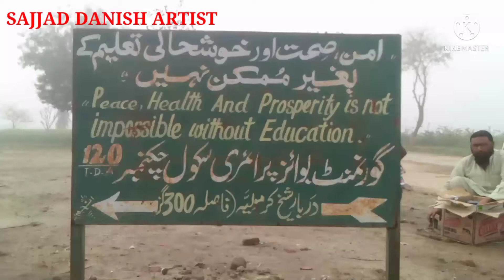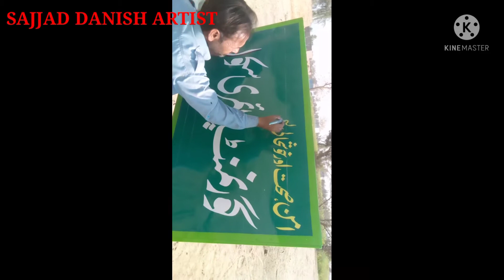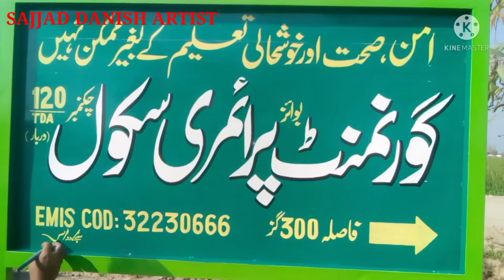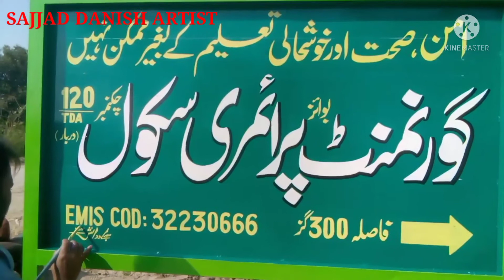New painting/ beautiful painting/ handmade painting/ school painting/......